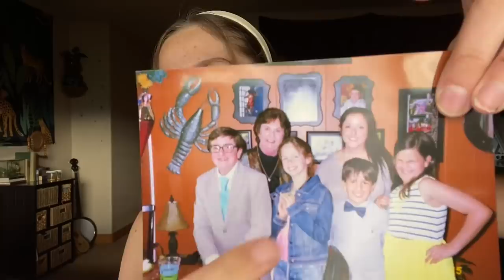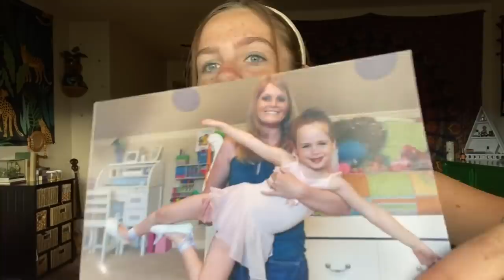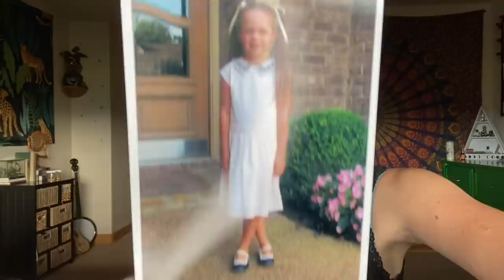ASMR With my SNAILS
I love you and you are amazing. I appreciate your support ❤️
I’m so grateful for all of you. You guys mean the world to me🌈
My friends YouTube channels:

I try to post new videos everyday or every other day. 🌼
I post videos about mental illness, sometimes I Vlog , but MOSTLY I post ASMR 🤫
My instagram is : gracieee.kateee 📷
6 facts about me :
•I am very passionate about saving the earth, environment, animals, oceans 🌊
•I live on a ranch in  Colorado🌄
•I’m in recovery from anorexia 🎀
•I have 2 cats, 2 doggies, 17 chickens, 6 cows, and 2 horses🐴
•I am a Sophomore in High School🏫
•I love art and poetry🎨

I am always just a comment away. Everyone is equal 🏳️‍🌈
This is a safe place. 🧘🏻‍♀️🧘🏼‍♀️🧘🏽‍♀️🧘🏾‍♀️🧘🏿‍♀️☀️